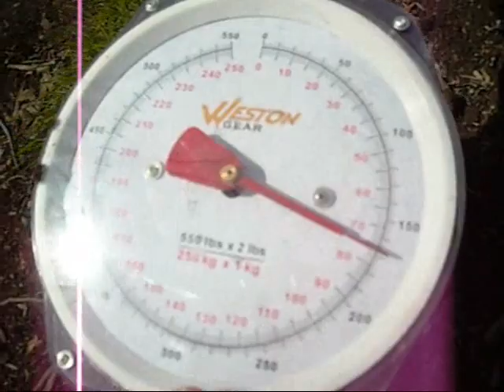GooseBumps...flybys.....final test runs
After changing thrust props, and correcting some lift issues with lift engine throttle linkage, she ran much better!